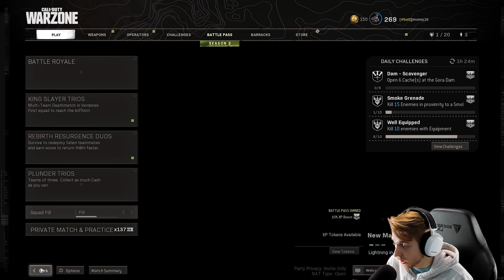Warzone Solos are boo boo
I didn't have an upload for today so we're hopping on over to warzone to see how solos are nowadays.  And they havent changed very much since the last time we were on here but we'll power through.